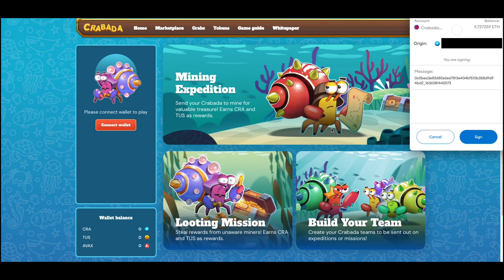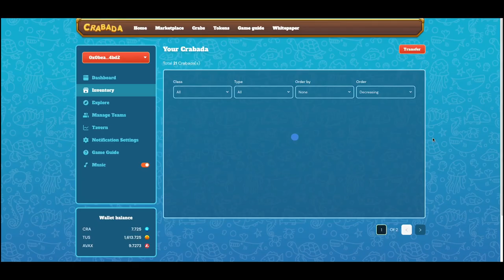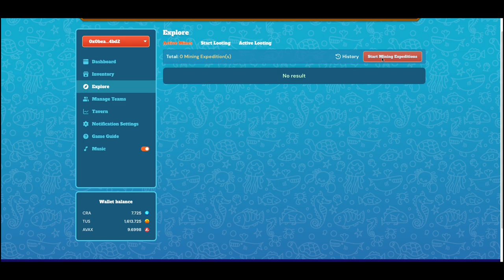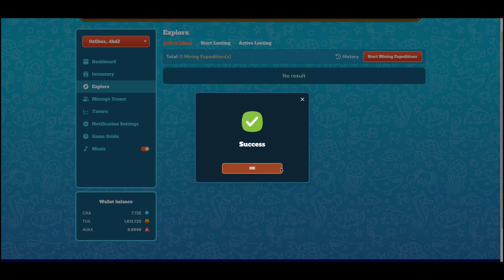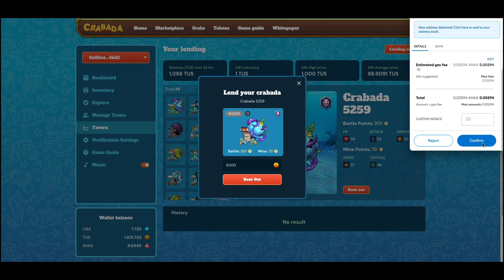Crabada's First Look: Idle-Game (Open Beta)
Sections
00:00 Connect Wallet
00:07 Inventory & Transferring Crabada
01:23 Add/Manage Crabada Team
03:36 Explore - Start Mining
04:43 Tavern - Lending Crabada

First look at Crabada's idle-game mode. The idle-game will serve as an Open Beta release. In this phase, players will be able to experience the earliest stages of Crabada, and grow with us on our exciting journey ahead!

🦀🌊 About Crabada 🌊🦀
Crabada is an exciting play-and-earn NFT game based in a world filled with fierce fighting Hermit-Crabs called Crabada (the NFTs). Players will rediscover the prosperous ancient Kingdom of Crabada and earn rewards through activities such as mining, looting, breeding, battling, exploring, crafting, and more.

Crabada, being an idle game means that you’ll be able to play it anytime and anywhere with minimal disruption to your everyday life. Additionally, Crabada provides its player with not only entertainment value, but financial value as well. Crabada is bringing forth a new revolution in play-and-earn games with its unique PvP (Player Versus Player)-infused idle gameplay.

Music
🎵 Track Info:
Title: Underwater by Roa